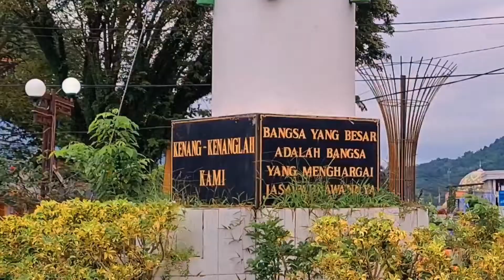Pelabuhan Panjang & Pasar Kotabaru